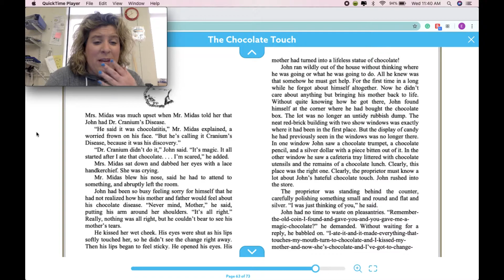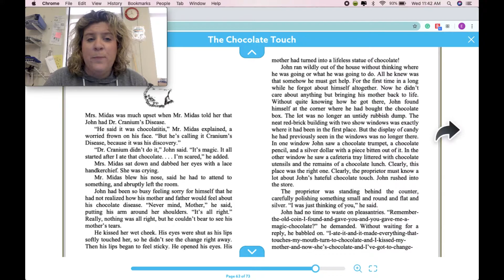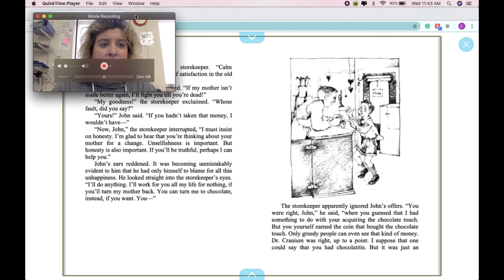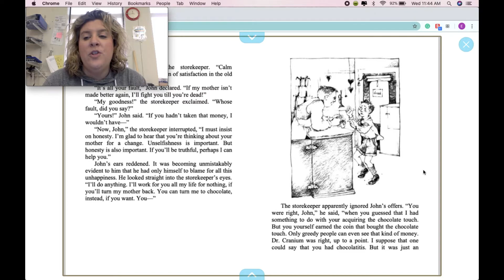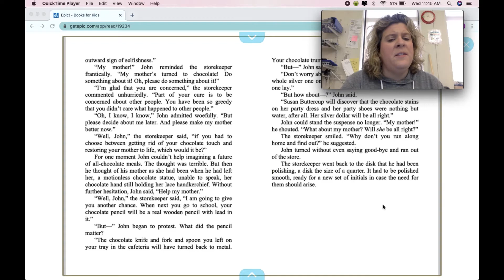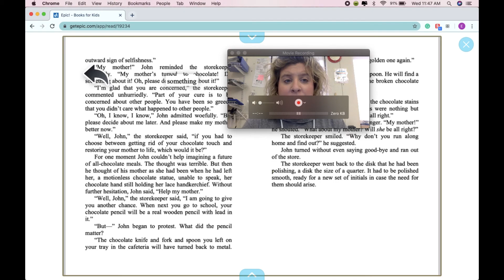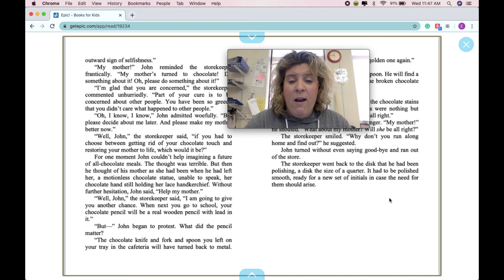Read Aloud- The Chocolate Touch- Ch. 11